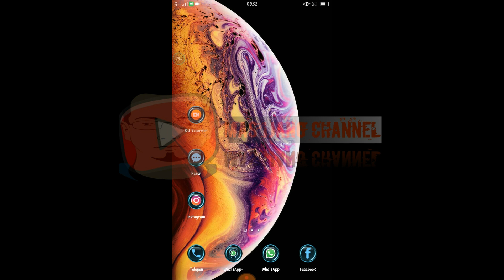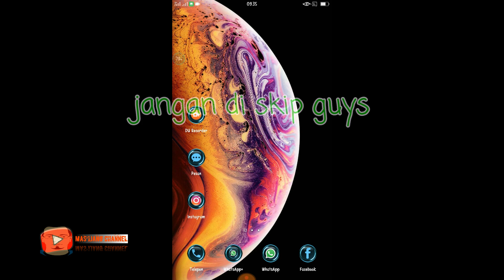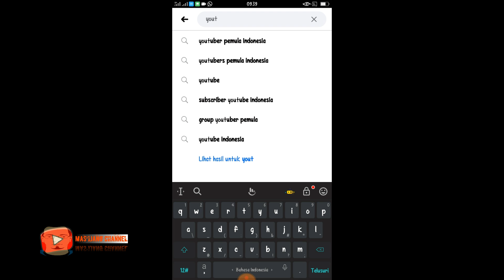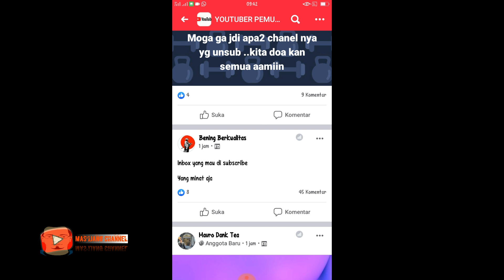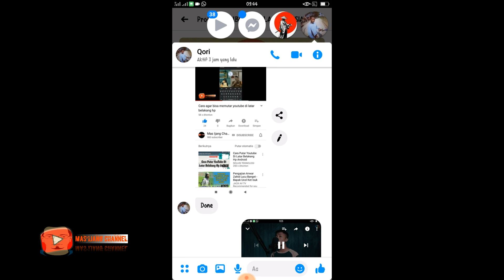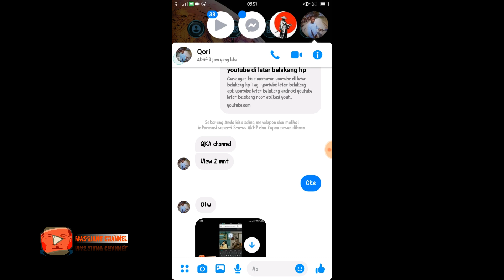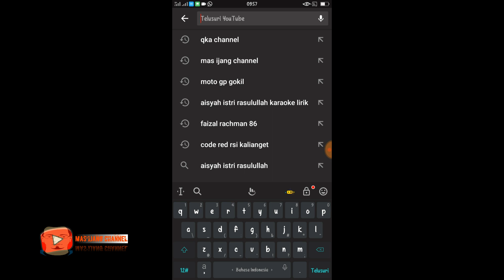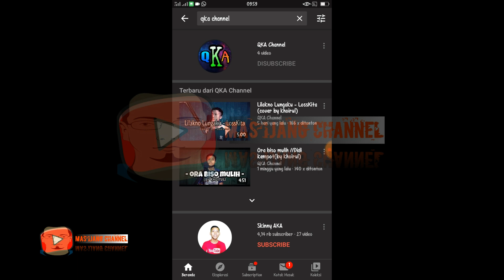Cara Cepat Dapatkan 1000 Subscriber Youtube Terbaru 2020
Cara Cepat Dapatkan 1000 Subsciber Youtube Terbaru 2020